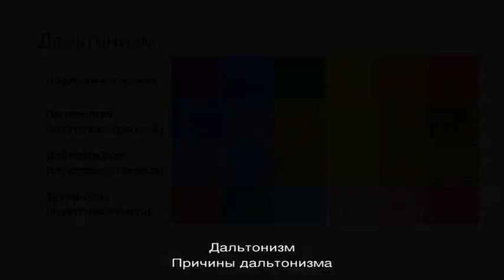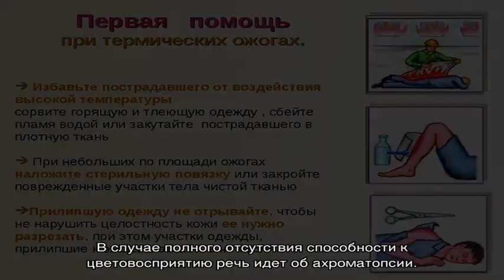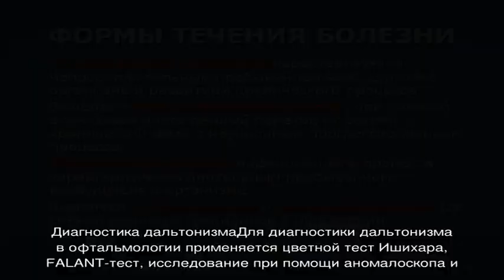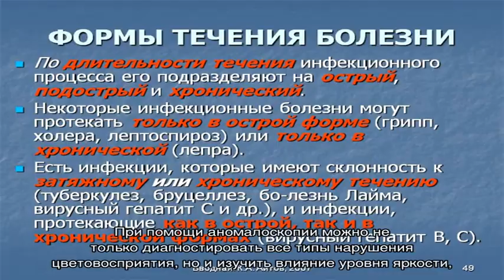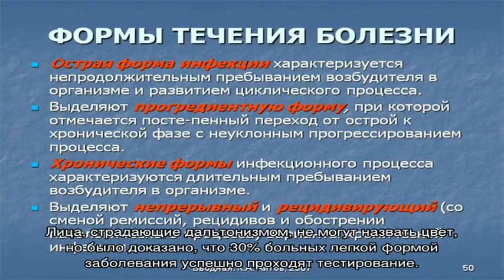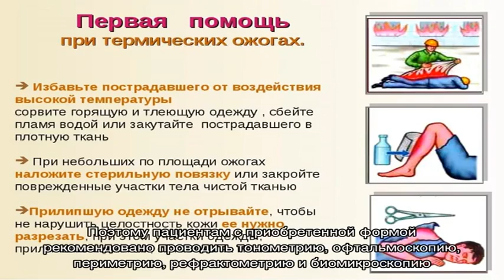Дальтонизм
Дальтонизм. Симптомы. Диагностика. Что делать при диагнозе дальтонизм. Консервативное лечение и операции. Платные и бесплатные клиники, в которых лечится дальтонизм.